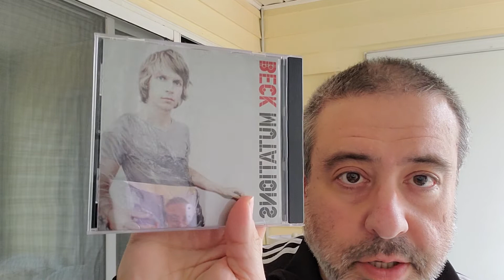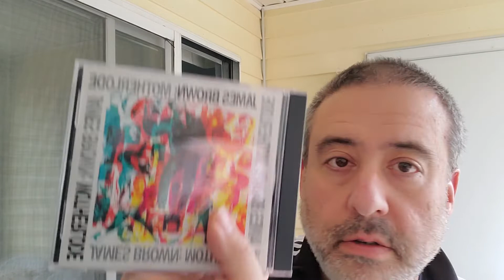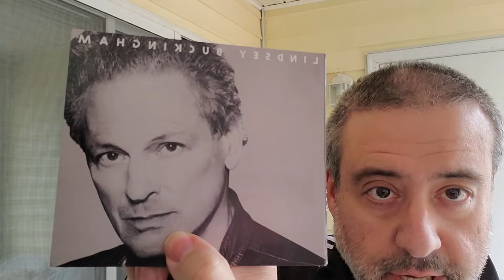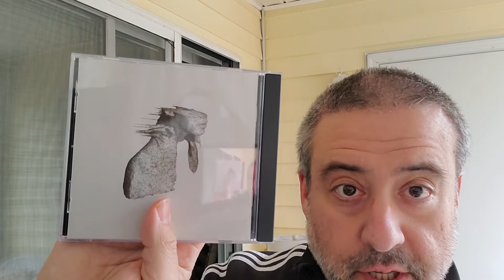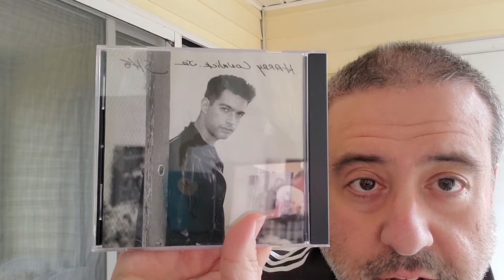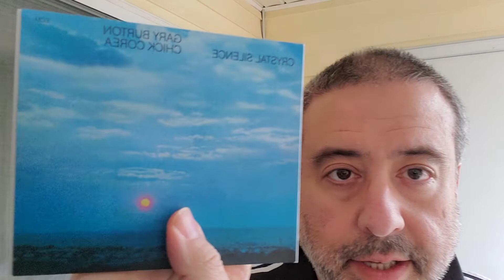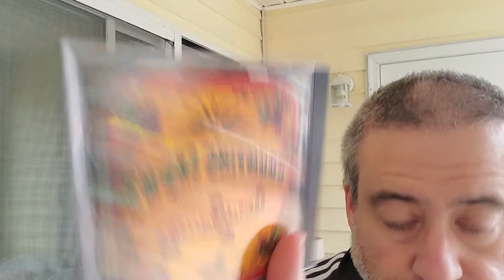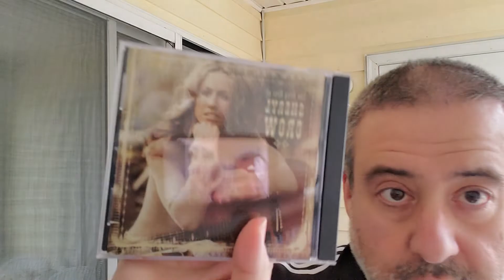CD collection part 2